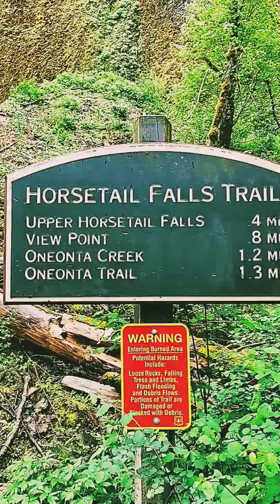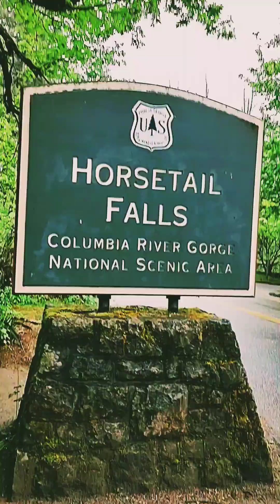Cascade Horsetail Waterfalls Stream l Columbia River Gorge ll Oregon State USA